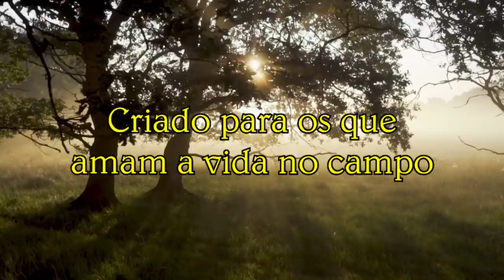Vida na roça - Horta do Sr. Deca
Um almoço é bem vindo sempre, com verduras frescas então, nem se fala. Colhidas na horta do Sr. Deca então, é tudo de bom.